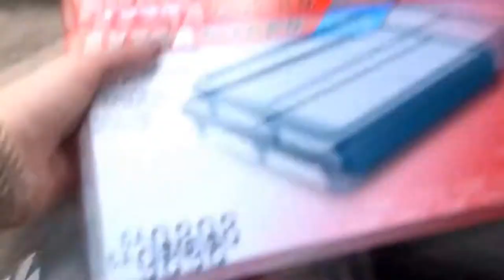A Smart Girl Changing Car Oil - 2016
A Smart Girl Chaning Car Oil - 2016

Free online video editing using the YouTube Video Editor